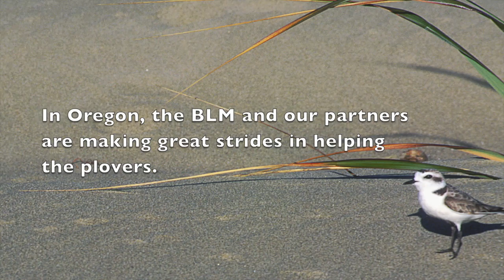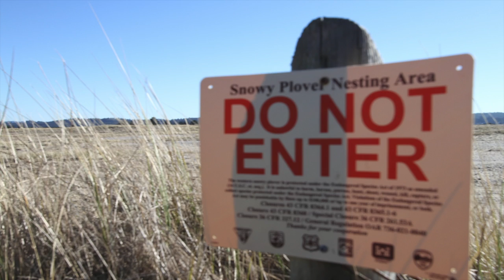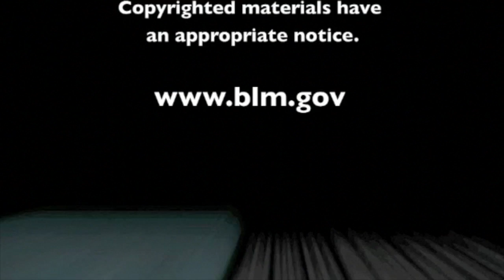Snowy Plovers on the Oregon Coast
Listed as threatened, snowy plovers populations are recovering and increasing in numbers along the Oregon coast. The BLM and our partners are working together to restore coastal habitat and reduce threats to the species. To learn more about snowy plovers and recovery efforts,